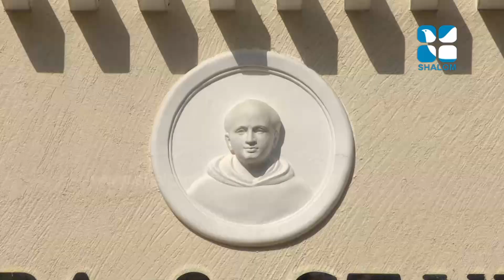epi 138 Chavara CMI Public School Pala | ShalomTelevision